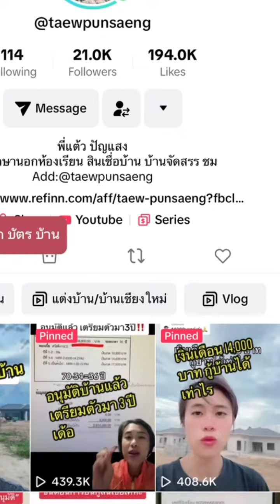รวมหนี้บัตรเครดิต❓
เอาไงดี❓กับหนี้บัตรเครดิต 🚫 รีไฟแนนซ์บัตรเครดิต